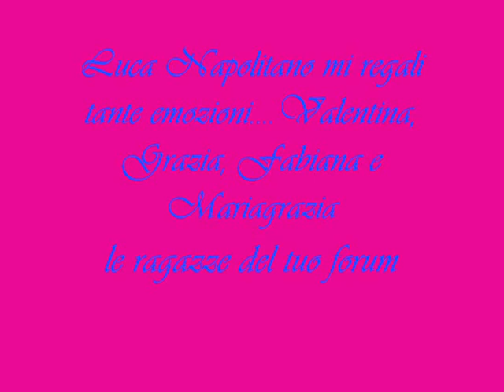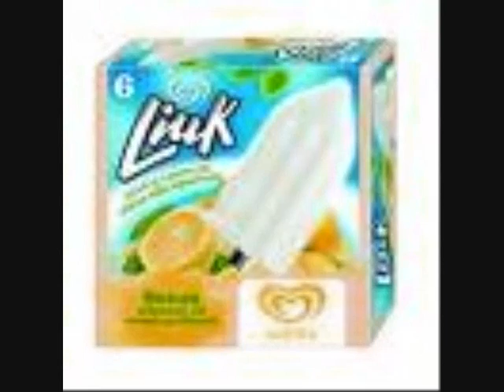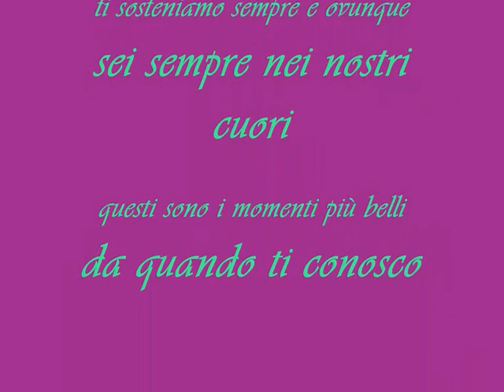Luca Napolitano e io e le mie amike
luca al vulcano buono, luca casa sua, luca fnac di napoli...e le mie amike fabiana grazia e mariagrazia